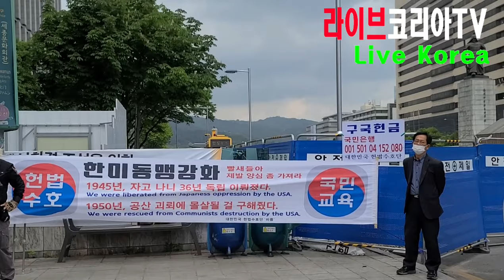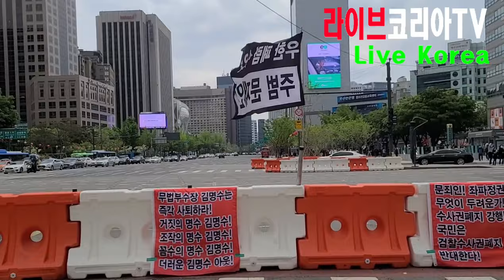5월의 첫 주말 광화문광장 집회(0501)